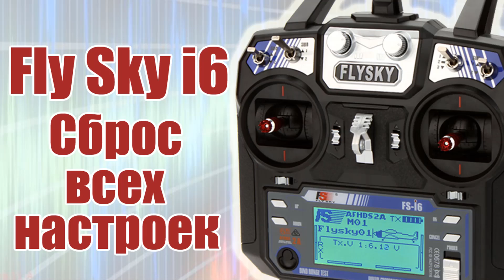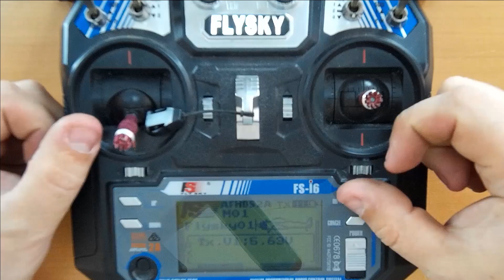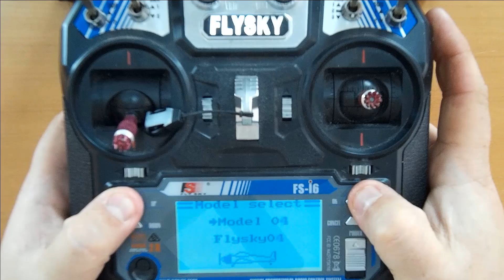Курс по FlySky i6 / Сброс передатчика на заводские настройки / ALNADO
FlySky i6 - аппаратура радиоуправления бюджетная.  Сегодня завершаем разбор системного меню функцией сброса передатчика на заводские настройки.